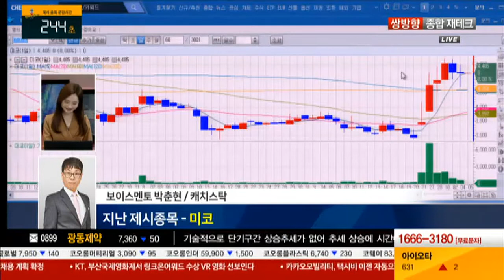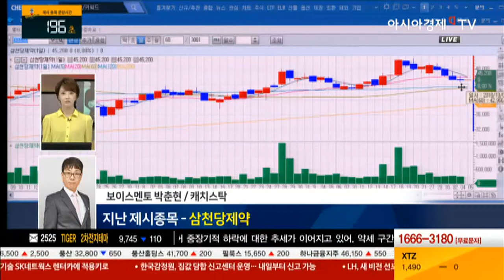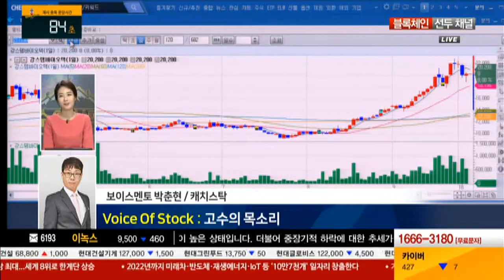[수익산맥1부] 개인투자자 위한 맞춤 전략 ‘기다림’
수익산맥 1부 [보이스 오브 스탁]

수익률 게임이래 1위 자리를 놓친 적이 없는
수익률의 마술사 박춘현 전문가!
오늘 가지고 나온 종목은 기다림?
장초반 흔들리는 주가와 이변이 많은 장세에
개인투자자를 위한 맞춤 전략 알려드립니다~

*수익산맥 홈페이지 바로가기 : suiksanmak.aktv.kr